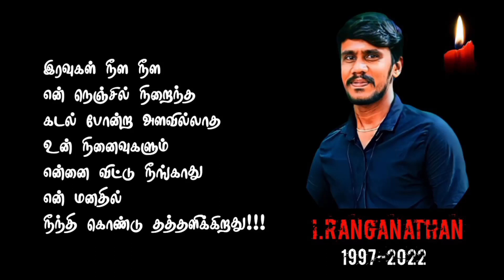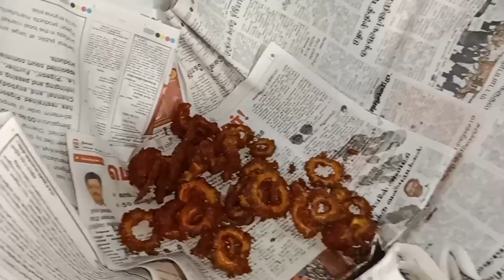மொறுமொறுப்பான சுவையான பாவக்காய் பக்கோடா